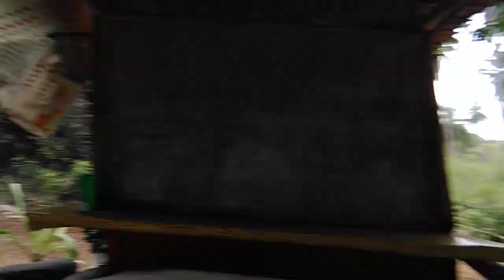EATING W00D W0RMS IN PALAWAN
Eating Tamilok in Palawan (uncut)